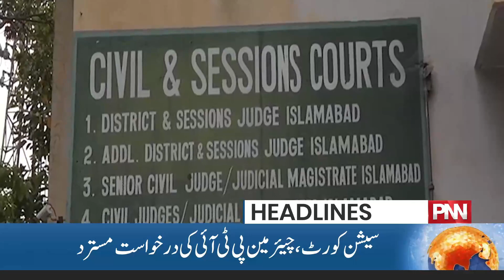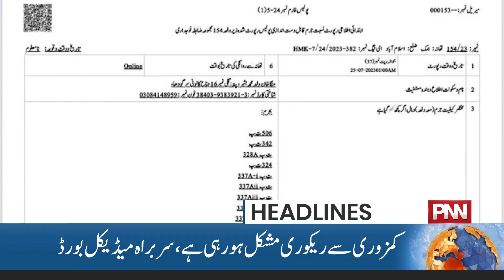Who Will Be The Next Caretaker Prime Minister? | PNN News